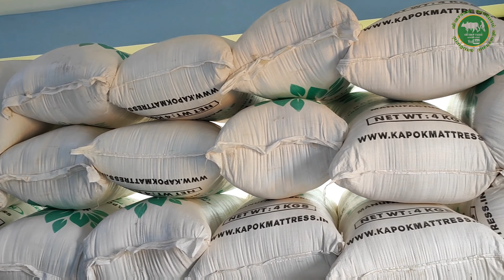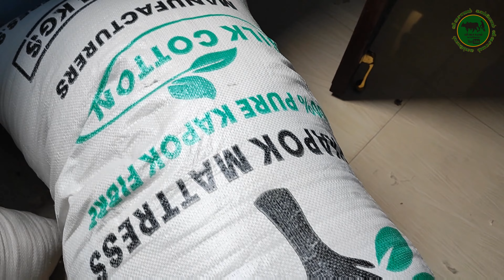வீட்டிற்கே வந்து செய்து தரப்படும் இலவம் பஞ்சு மெத்தைகள் |குறைந்த விலையில் அனைத்து விதமான மெத்தைகள்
RR Kapok Mattress is a high-end Ilavam Panju Mattress in Chennai and Erode, TN. You can find the Best Ilavam Panju Mattress Online, RR Kapok Mattress provides Ilavam Panju Mattress, Ilavam Panju Wholeseller, Ilavam Panju Bed, Ilavam Panju pillow, cushion, Ilavam Panju Mattress, and Kapok Mattress in Erode, Chennai, Coimbatore, Madurai, Salem, Bangalore, Kerala.

CONTACT RR KAPOK MATTRESS

Chennai Address: 5, 35, Valluvar Salai, Andavar Nagar, Ramapuram, Chennai, Tamil Nadu 600089

CONNECT WITH RR KAPOK MATTRESS

ABOUT RR KAPOK MATTRESS

RR Kapok Mattress Provides high-quality Ilavam Panju Mattress and beds at great low prices at RR Kapok Mattress Firm stores in Erode, Tamil Nadu. Get a mattress and bed you’ve been dreaming of! RR Kapok Mattress Erode showroom boasts a huge inventory of popular online RR kapok mattress brands, Ilavam Panju Mattress Online – Buy Ilavam Panju Mattress, Ilavam Panju pillows, Kapok Mattress, Kapok Silk Cotton Mattress.